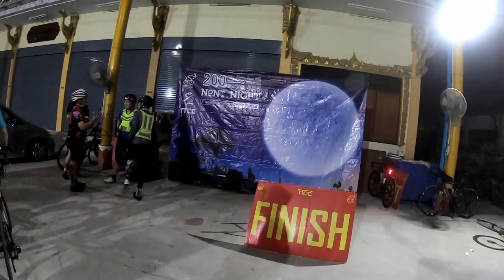Audax 300 Non Night | Cycling Traders Trips EP.33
ห่างหายจากการปั่น Audax ไปพักนึง จะปั่นแค่ 200 มันจะไม่มันส์พอ ตอนเช้าเลยไปบ้านโป่งซะ 1 รอบก่อน จากนั้น ช่วงบ่าย ก็มาปั่น 200 นนท์ไนท์กับเพื่อนๆ ครบ 300 ที่ไม่น่าทำเลย เหนื่อยมาก ช่วงเช้าก็อัดจนหมดแรง ไม่คิดว่าตอนเย็น แต่ละคนจะเล่นกันขนาดนี้ แย่เลยเรา

Line : nchaiwat